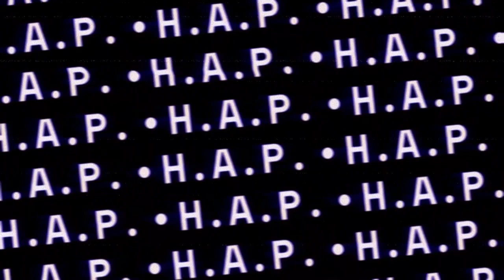Just The Movie Them